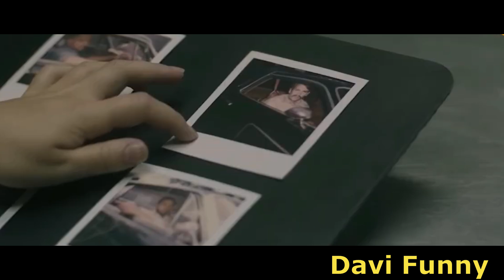🔴👉በእንግዳው ሰው የልጅ ልጅ ስትደፋር በሚገርም ሁኔታ... 😲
😲እዚህ ፊልም ላይ የተለያዩ ሰዎች ወጣት ልጆችን እያፈነ ሲጫወትባቸው እና ሲደፍራቸው እናያለን

😲In this movie, we see different people strangling young children and playing with them

👉|ታዲያ አሁኑኑ ሰብስክራይብ በማድረግ ቤተሰብ ይሁኑ|👈

ለሃሳብ እና አስተያየት ኮሜንት ሁሌም ክፍት ነው

ቪዲዮውን ላይክ እና ሼር በማድረግ ሌሎች እንዲያውቁት ይጋብዙ

🛑 ATTENTION ✋
 ከቪዲዮዎቻችን የተውጣጡ አጫጭር ፅሁፎችን እና ምስሎችን ማግኘት ከፈለጋችሁ የ TELEGRAM ቻናላችንን ይቀላቀሉ
እናም FACEBOOK ግሩፓችንን ማግኘት ከፈለጉ ይቀላቀሉ
እናም ለአጫጭር መረጃዎች ኢንስታግራም ላይ Follow ያድርጉ

          🛑    CREDIT   🛑
The contents in my video  [clip art,photo,video,Background music,Sound effects]  some of them i downloaded from google webs and from YouTube channels, thanks for providing me and is there any problem (if you feel uncomfortable) please contact me first before taking any action